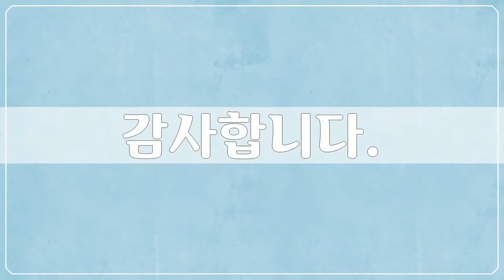서울칠궁 3, 50장 서울칠궁, 서자유 작가, 공유마당